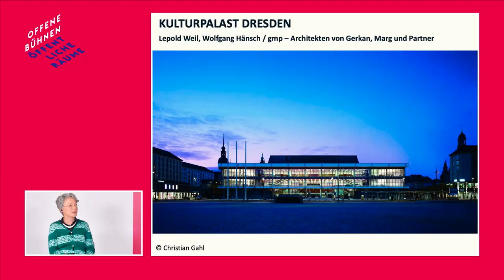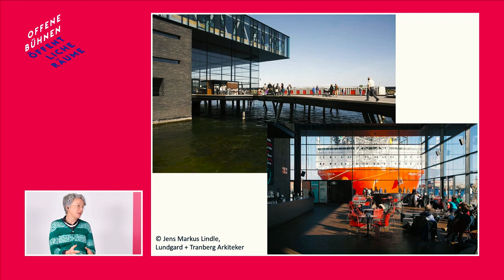DAM Bürgerdialog: Offene Bühnen Öffentliche Stadträume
Das Deutsche Architekturmuseum lädt zu einem virtuellen Bürgerdialog zur Zukunft der Städtischen Bühnen Frankfurt ein:
Frankfurts Oper und Schauspiel sind marode, müssen neu gebaut werden. Aber wie sollten zukünftige Spielstätten gestaltet sein? Wie können sich Theater oder Opernhäuser mit ihrer Umgebung, dem Stadtraum – und der Stadtgesellschaft – vernetzen? Welche Funktionen können Theatergebäude auch tagsüber für die Stadtöffentlichkeit einnehmen? Und welche Rolle spielen Kulturinstitutionen und ihre Standorte für die Wirtschaft?
Es diskutieren:
• Ingrid Breckner, Leiterin des Arbeitsgebiets Stadt- und Regionalsoziologie an der HCU Hamburg
• Falk Jaeger, Architekturkritiker und Publizist, Professor für Architekturtheorie, Berlin
• Jörg Schaub, Geschäftsführer Die Wirtschaftsinitiative FrankfurtRheinMain
• Ina Hartwig, Dezernentin für Kultur und Wissenschaft, Frankfurt am Main
übertragen.
Interessierte Bürgerinnen und Bürger haben die Möglichkeit, sich online zu beteiligen und Fragen zu stellen.
Moderiert wird die Veranstaltung von Christoph Scheffer vom Hessischen Rundfunk. Die Veranstaltung bildet den Auftakt einer Reihe, die sich zu wechselnden Themen mit der Zukunft der Städtischen Bühnen in Frankfurt auseinandersetzt.